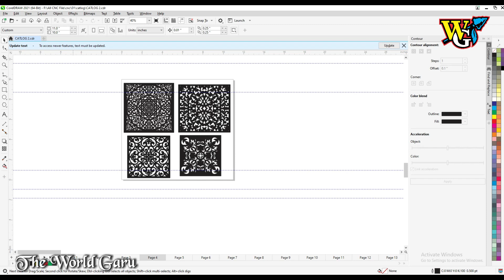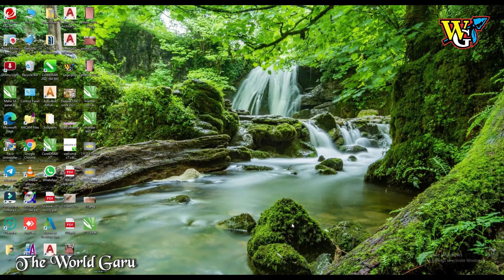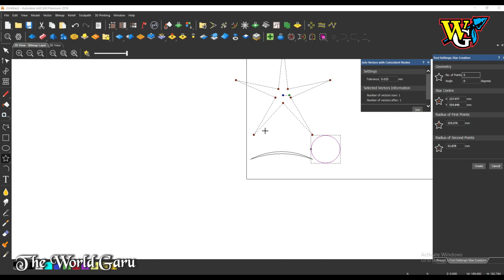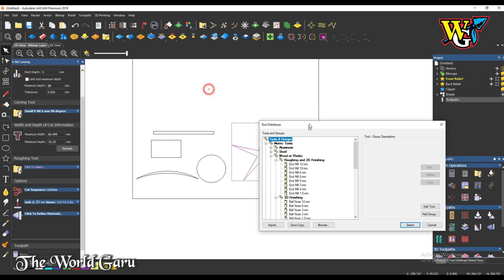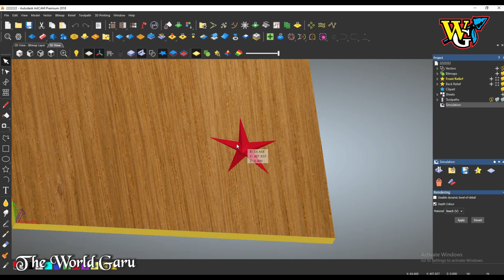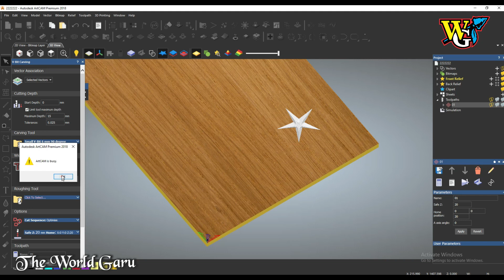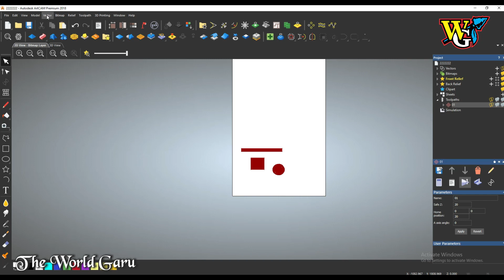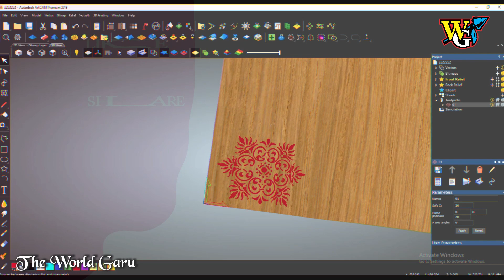How to Create V-Bit Carving Toolpath | ArtCam 2018 Tutorial Part 6 in Hindi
This video is original, made by Theworldguruphotoshopofficial By theworldPhotoshop

LET’S CONNECT

[ FOLLOW US  ]